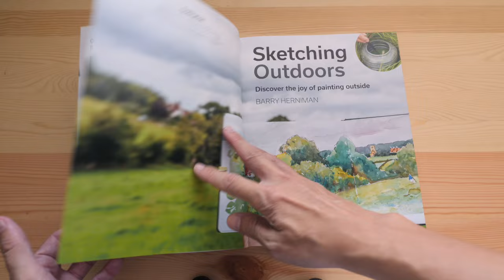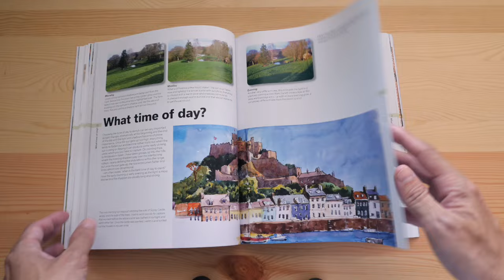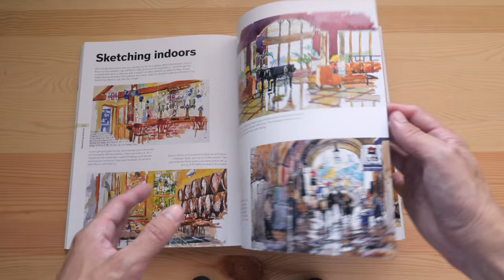Sketching Outdoors by Barry Herniman (book flip)